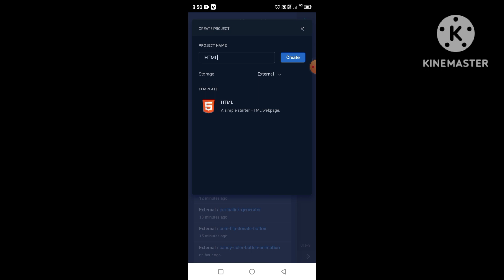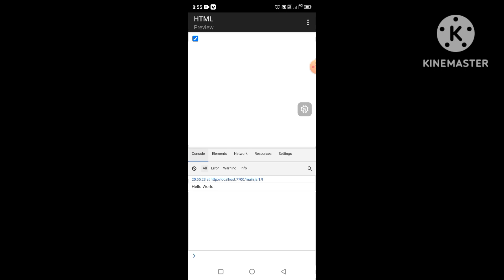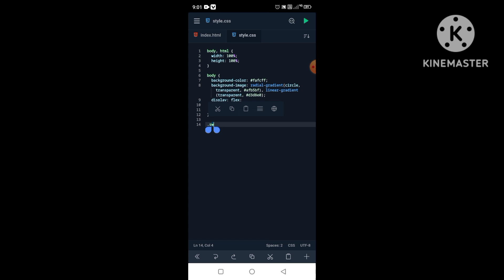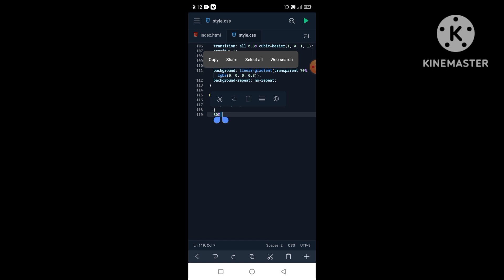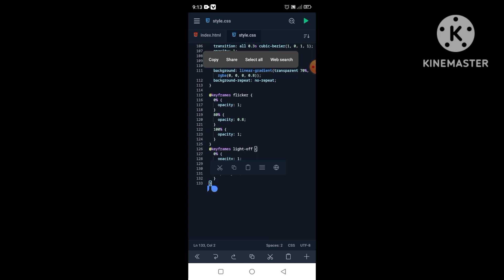How to create Realistic Red Switch Button Only HTML CSS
(1)javascript
(2)html
(3)css
(4)web development
(5)css tutorial
(6)web design
(7)web page
(8)html css
(9)html tutorial